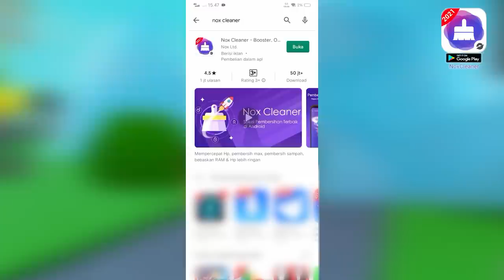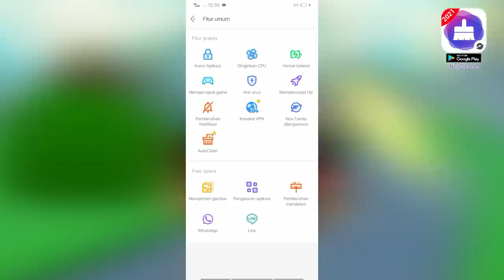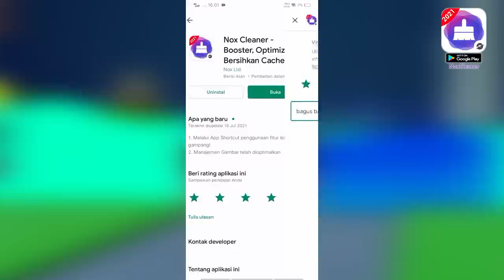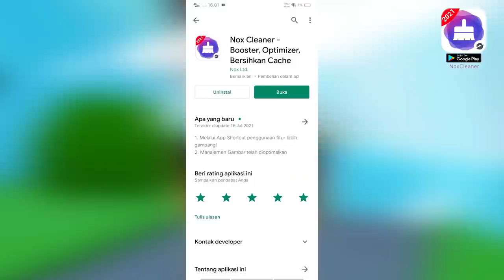Arigato Gyro... [TUSK] - N Roblox Indonesia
Jadi di video kita kali ini gw akan mencoba tusk dan sekalian coba 1 v 1, apakah op??

Spec PC :
- Ryzen 5 5600x
- GTX 1050ti

Ciaooo!!